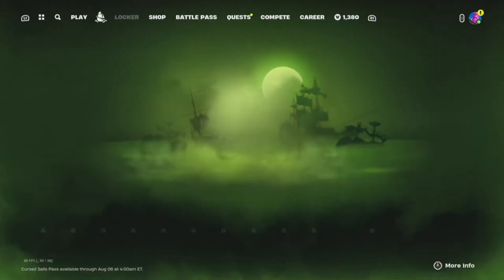Pirates of the Caribbean in Fortnite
Short video but still fun to record hope you enjoy